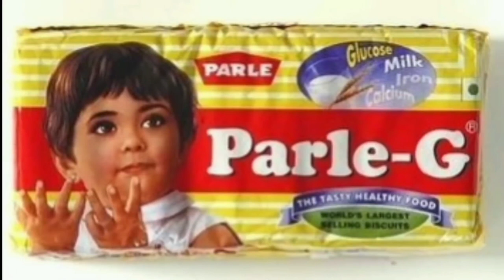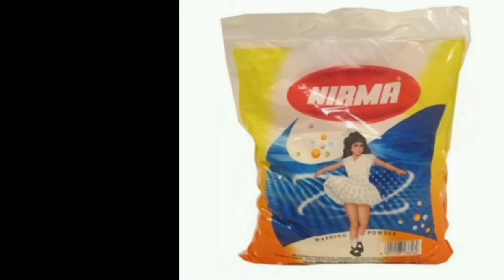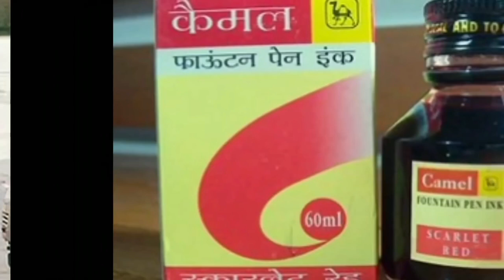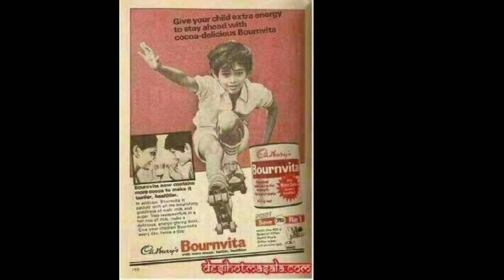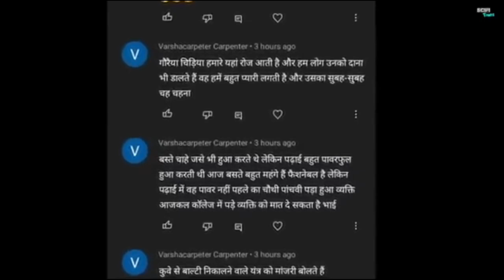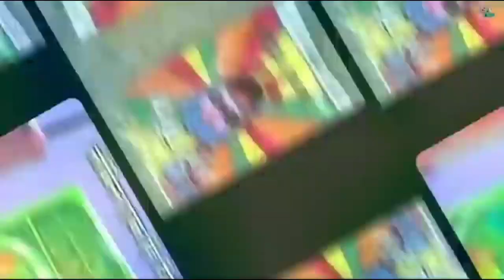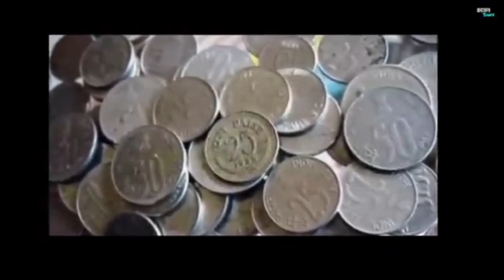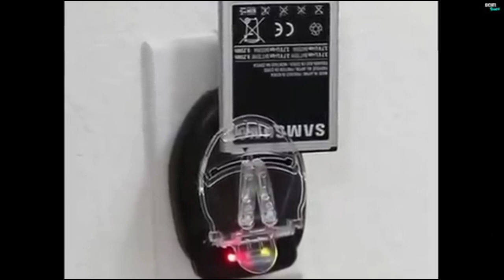कुछ पुरानी यादें जिसे देख आपका बचपन याद आ जायेगा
आँखों में आँसू भर आयेंगे कुछ पुरानी यादें जिसे देख आपका बचपन याद आ जायेगा
Old memories of 90s village that make you cry! 😭 Precious by nurul ansari 👤 @cristiano  @MrBeast
Old memories of the 90s village that make you90s के दशक की कुछ यादें जिसे देखकर रोना आजाएगा | Kuchh Purani Yaaden | 30 Years Ago ‎@Scifitimes
रुला देने वाली गांव की पुरानी यादें !
Old memories of the 90s village that make you cry! 😭 Precious childhood memories that you can't forget

Golden India of 1980s. 1980s​ oldindia​ 1990s​
Hello friends and welcome to the History Television Channel. In today's video report, we will show you the full truth of that night of 14 August 1947.And if you want to cover the secret of history, then you can join our channel

90 के दशक की कुछ ज्यादा जिसे देखकर रोना आ जाएगा
कुछ पुरानी यादें कुछ पुरानी यादें
1990 की कुछ बचपन की यादें
बचपन की अनमोल यादें
यादें जिसे आप भूल नहीं सकते
40 साल पहले की यादें
30 साल पहले की यादें
बचपन की अनमोल
1940 का भारत

गांव की यादे! बचपन की यादें! वक्त का परिंदा waqt ka parinda

यादें बचपन की
बचपन के दिन
पुरानी यादें
बचपन की पुरानी यादें
  Yaden bachpan ki
Bachpan ke din
Bachpan ki purani yaden
Old memories

Related Search:👇

कुछ पुरानी यादें
1990 की यादें
बचपन की सुनहरी यादें
वक्त का परिंदा
30 saal purani Yaaden
40 saal purani Yaaden
1990
1980
Childhood memories
Kuchh purani Yaaden
Old memories
Childhood
30 years ago India
Purana jamana
Golden memories
Childhood friend
Yaden
yaaden
90s golden memories
80s golden memories
90s photos
सन् 1990 के दशक की सुनहरी यादें | दूरदर्शन के जमाने की कुछ यादें | Knowledge Zone
90 ka dashak
90s ke gaon
90s ki shadi
90s songs
1990 ka bharat
1990 ke dashak ka bharat
1990 ki shadi dance
30 saal pahle ki duniya
30 saal pahle ki yaden

Something more from the 90s that will make you cry
some old memories some old memories
Some childhood memories of 1990
precious childhood memories
memories you can't forget
memories of 40 years ago
memories of 30 years ago
1980
1990

ये वीडियो देखकर आपको 90s की सारी यादें याद आजयागी 😍 Kuchh Purani Yaaden ‎@Scifitimes

नमस्कार मित्रों दोस्तों सबके अतीत में कुछ अच्छी यादें होती हैं तो कुछ बुरी लेकिन सब के दिलों में अच्छी यादें हमेशा जिंदा रहती हैं । वह यादें जो हमें मरते दम तक याद रहती हैं जिन को हम कभी जिंदगी में भूलना भी नहीं चाहते ऐसी कुछ यादें हैं 1990 यानी आज से 30 साल पहले की जब हम अपना बचपन जी रहे थे बो और एक शानदार दौर था आज उसी दौर की कुछ ऐसी यादें ताजा कर लेंगे जिसे देखकर आपको रोना आ जाएगा और आप इमोशनल हो जाओगे आपको 90s के दौर की सभी बातें याद आ जाएगी आपका बचपन कैसे बीता आपने उसे दौर में सुकून भरी जिंदगी कैसे जी सब कुछ बताएंगे इस वीडियो में बस वीडियो के अंत तक बने रहिए धन्यवाद

ये वीडियो देखकर आपको 90s ki सभी बातें याद आजाएगी
1990 की कुछ बचपन की यादें
40 साल पहले की यादें
30 साल पहले की यादें
बचपन की अनमोल
1940 का भारत
kuchh purani yadein
bachpan ki yaaden
child memories
childhood memories
purane jamane ki yaaden

1980
1990